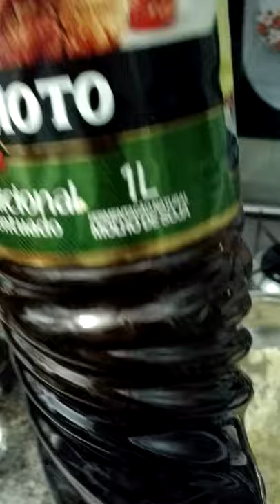Como Impressionar a sua Crush - Yakissoba Vegana - 03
Gente, casado há 18 anos com a mesma mulher, deve haver alguma dica, né? Aqui está a primeira, comece pelo estomago:
Passo-a-passo de como se faz uma deliciosa Yakissoba vegana para impressionar a sua Crush - by renatex.